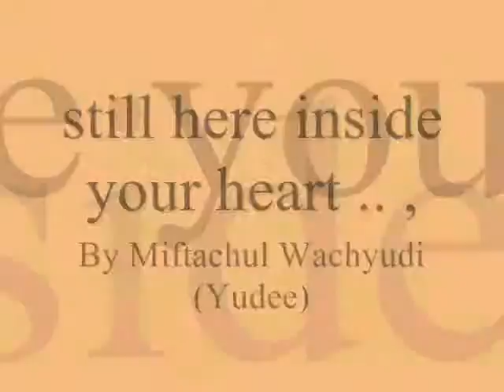still here inside your heart .. ,